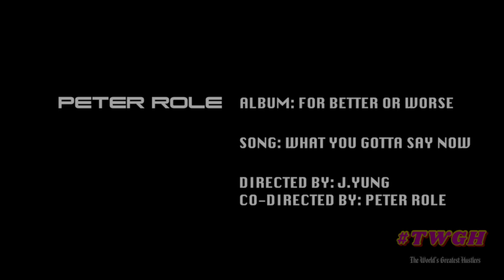PETER ROLE "WHAT YOU GOTTA SAY NOW" (OFFICIAL BEHIND THE SCENES) FULL VIDEO!! PREMIERS 11.11.22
BEHIND THE SCENE FOOTAGE AND THE MAKING OF PETER ROLE'S NEW HIT SONG "WHAT YOU GOTTA SAY NOW" SHOOT LOCATION TAKES PLACE MOSTLY IN DOWNTOWN HOUSTON AND ALSO AT THE  BARRETT JACKSON CAR SHOW,THIS VIDEO CAPTURES THE STORY OF PETER ROLE'S JOURNEY OF TRANSITIONING FROM A BOY TO A MAN AND THE GROWING PAINS OF BECOMING A NEW FATHER.